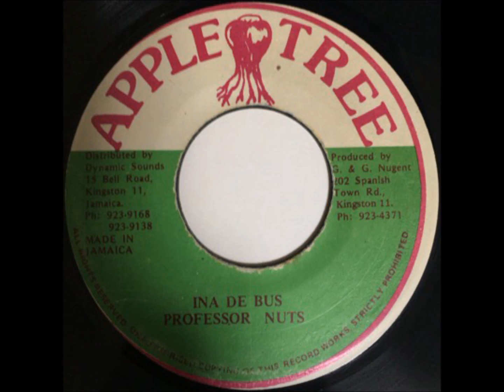PROFESSOR NUTS / INA DE BUS - Reggae 7inch vinyl record